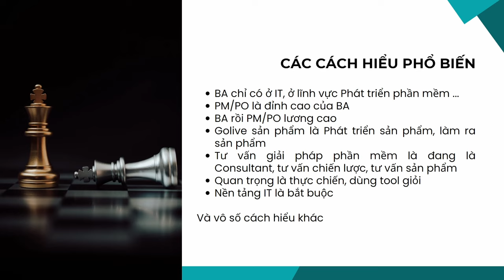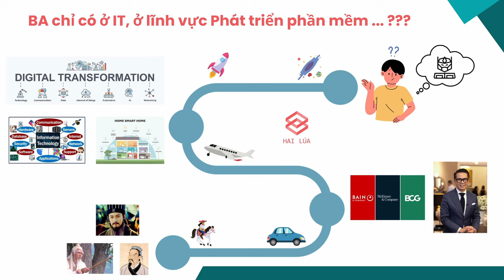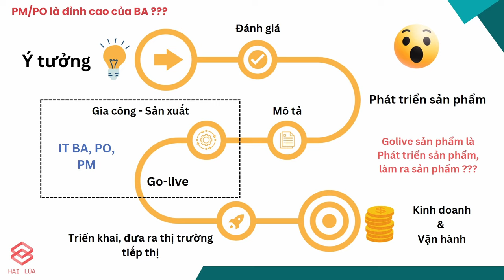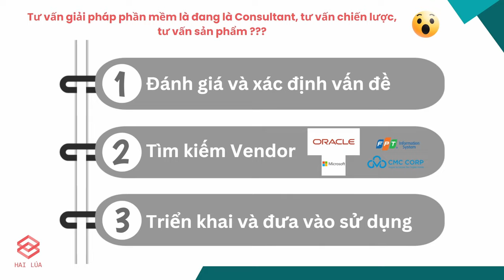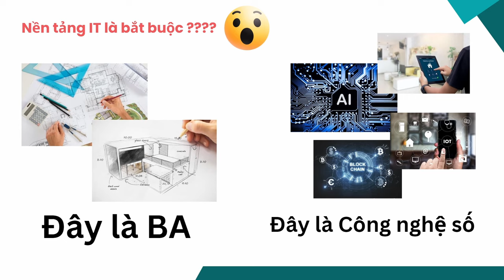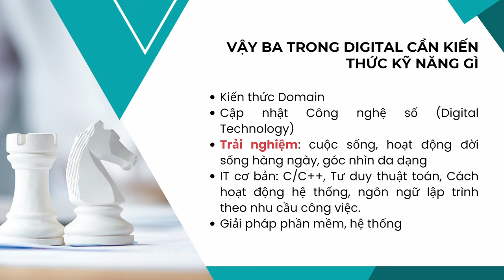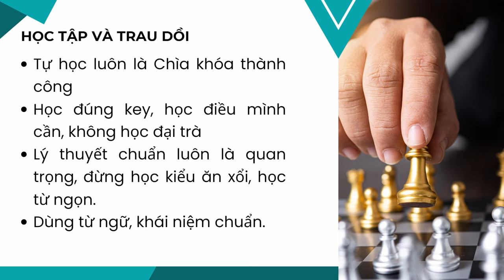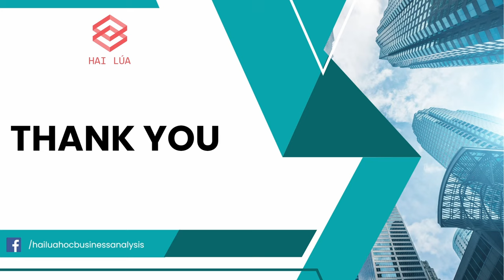Series Chuyện làm BA - Tập 10: Bạn có thực sự hiểu Business Analysis ?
#10 - Series Chuyện làm BA

Ở thời điểm làm clip này, thị trường IT BA khá hỗn loạn với đủ kiểu hiểu, suy diễn về IT BA dẫn đến các bạn khó định hướng, hoặc các bạn đã làm IT BA 2-2-3 năm cũng không biết tương lai của mình sẽ đi đâu về đâu.

Qua clip này, mình hy vọng các bạn có cái nhìn rộng lớn hơn, đừng bị bó buộc vào những khái niệm sai lầm, con đường nhỏ hẹp mà thị trường đang thao túng tâm lý các bạn.